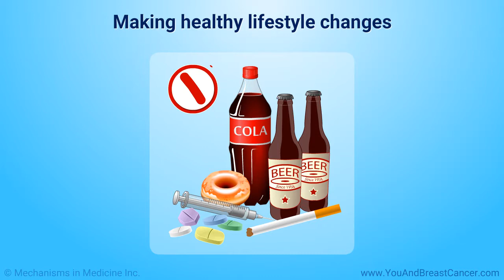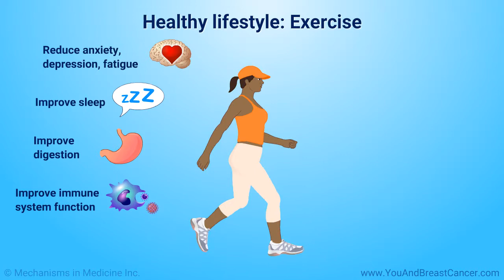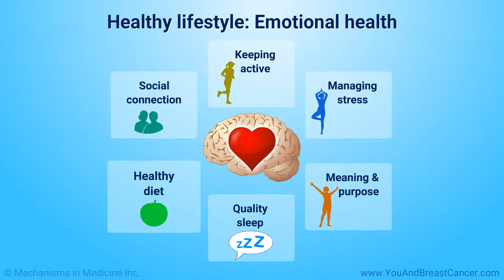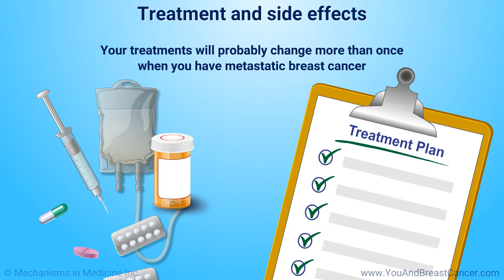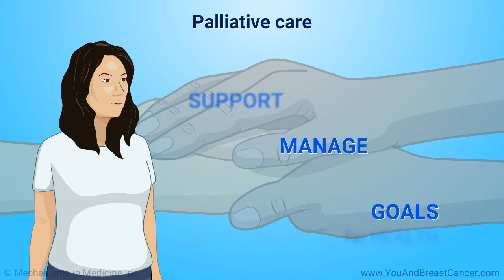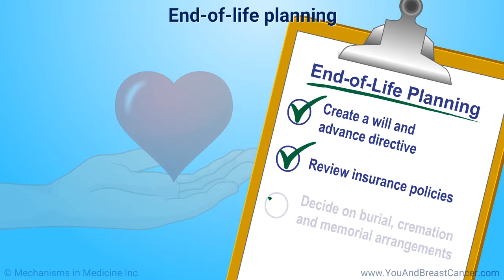Living well with metastatic breast cancer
This animation describes ways to live better with metastatic breast cancer, including looking after your physical, emotional, spiritual, and social health. You can learn about the benefits of healthy nutrition, regular exercise, counseling, complementary therapies and more, to help improve your quality of life and stay healthy during treatment. Every person’s circumstances are different. The best approach is the one that works for you.